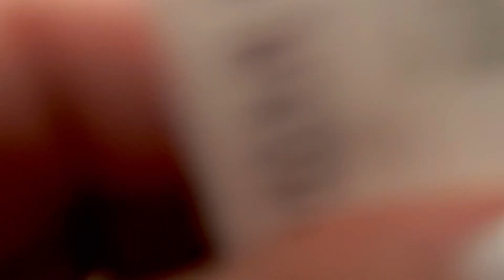GOOD BYE HOLLAND | HELLO PHILIPPINES